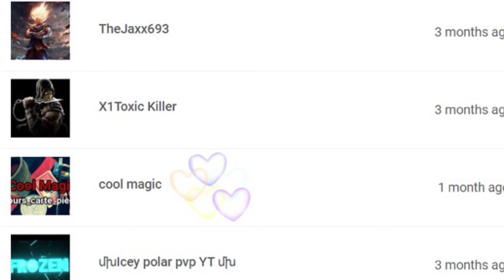Monster Legends - Social Point Teased Me and I believed it for a Split Second ...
Hey Guys! So the Monster I wanted Mosssst was Bella!!! She is soo Amazing!!! And I Finally have her at rank 4 thanks to this maze! Watch the end of the video to see how Social Point April Fool's & Teased me... grrr

Tell us whats the best prank you ever pulled off??!!! Winner will get a temporary spot on our team for the next race!